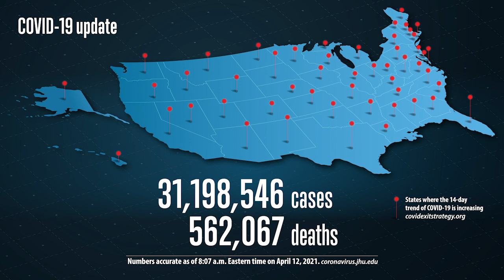Dr. Mira Irons on the B.1.1.7 variant and vaccine acceleration | COVID-19 Update for April 13, 2021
AMA Chief Health and Science Officer, Dr. Mira Irons, discusses the B.1.1.7 variant, a record day for vaccinations, the CDC's updated guidance around “hygiene theater,” and COVID-19 numbers and trending topics related to the pandemic over the past week.